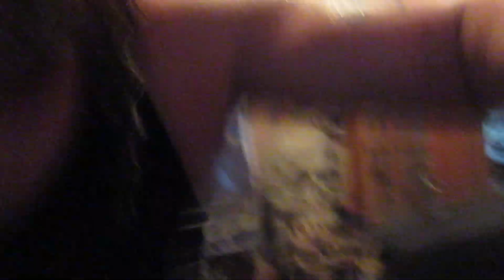Alice In Chains-We Die Young/Drum Cover